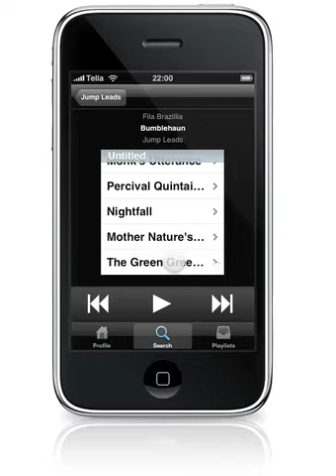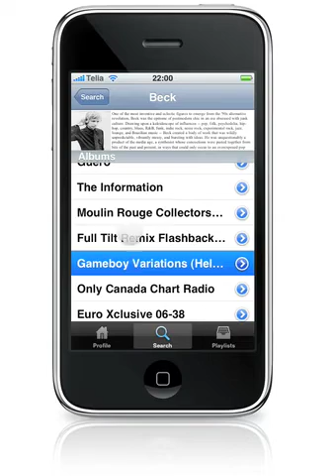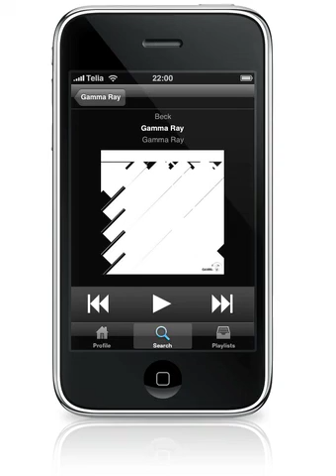Spot v0.2.0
An infusion of awesomeness comes from @voxar!

This is an Open Source Spotify client for iPhone.